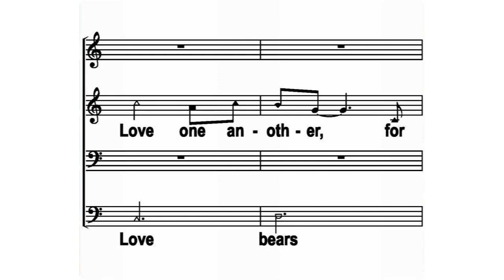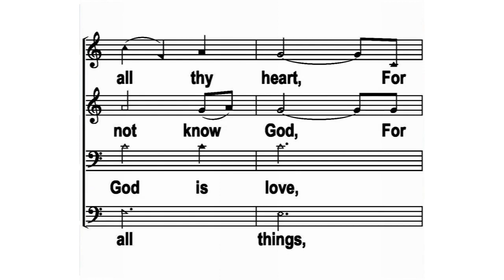The Greatest Commands (lyrics) - Janice Detweiler (1973)